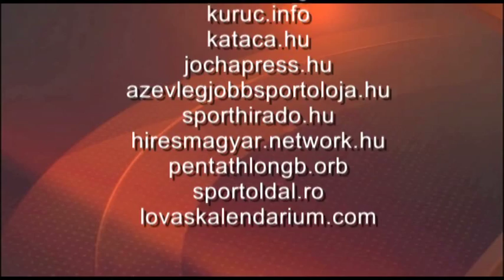Balczó András: "Sport - politika - hit"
A Nemzet Sportolója, a háromszoros olimpiai bajnok Balczó András tartott előadást Pátyon "Sport - politika - hit" címmel.